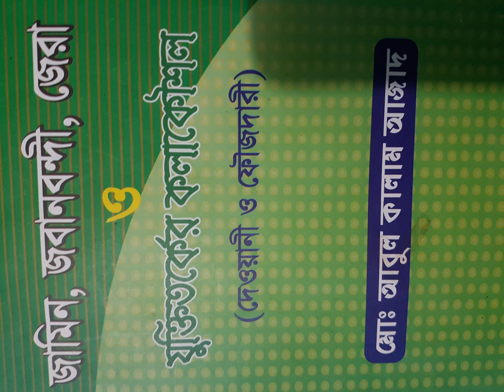Chap 12 and 13